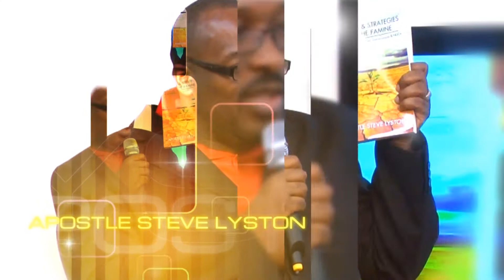Healing In His Presence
Conference 2013 "HEALING IN HIS PRESENCE"